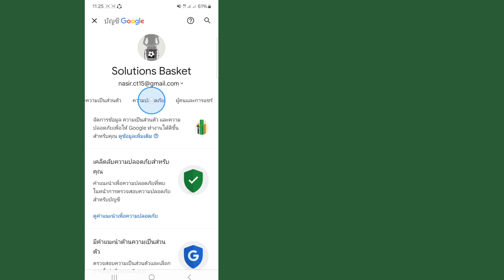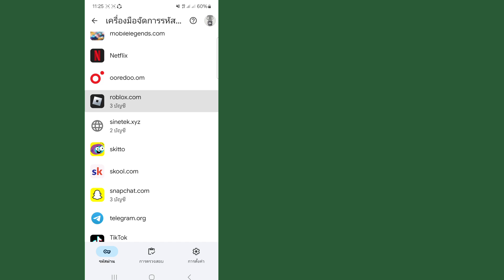วิธีดูรหัสผ่าน Roblox ของคุณ (เคล็ดลับใหม่) | ตรวจสอบรหัสผ่าน Roblox ของฉัน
ฉันจะแสดงวิธีดูรหัสผ่าน Roblox ของคุณและวิธีดูรหัสผ่าน Roblox ของคุณในวิดีโอนี้ หากต้องการวิดีโออื่นๆ ที่คล้ายกัน โปรดกดไลค์

Solutions Basket คือแหล่งรวมคำแนะนำ คำแนะนำ และเคล็ดลับที่ใช้เทคโนโลยี

Solutions Basket